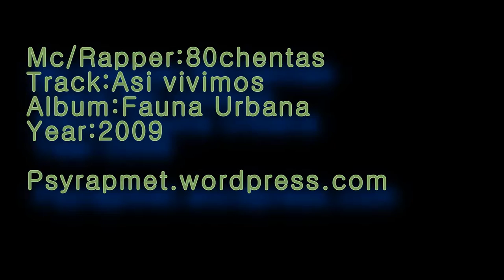80chentas - Asi vivimos